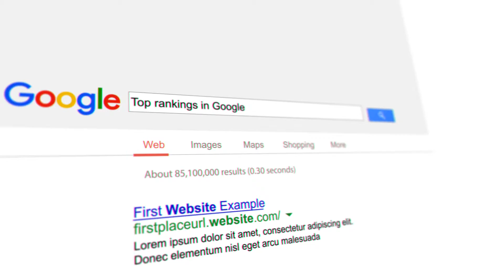SEO Services by Creative Dots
Rank yourself better on Google